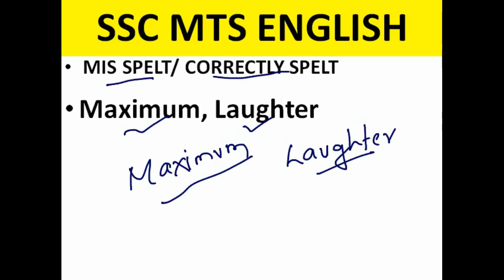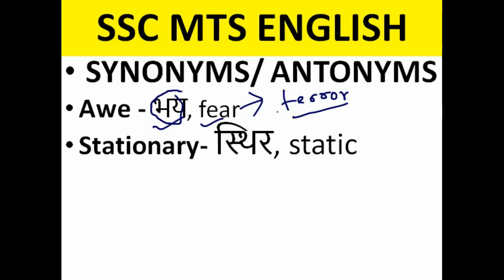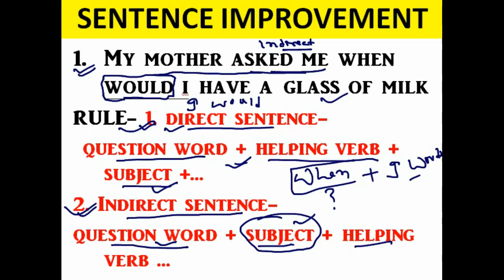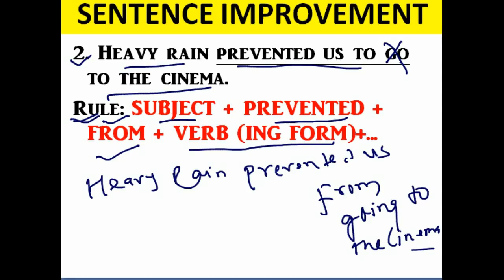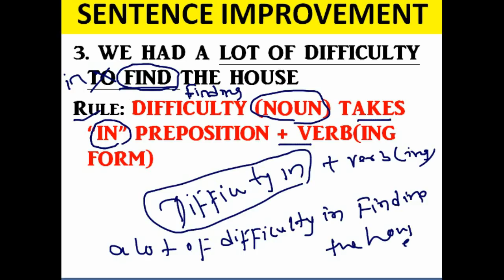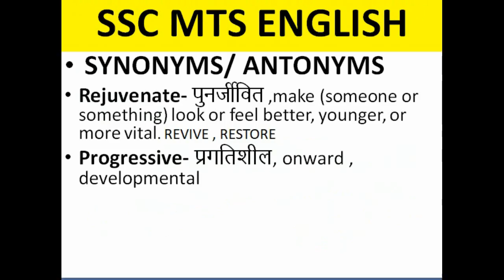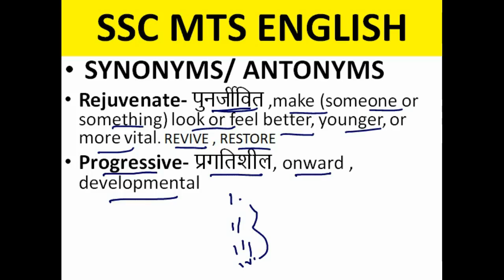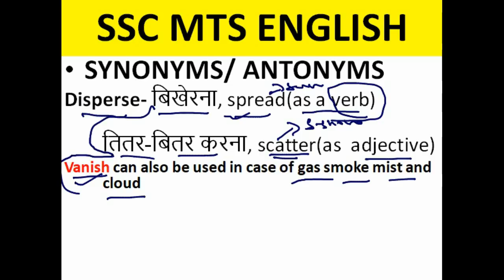SSC MTS 2017 TIER-I || 20-09-2017 || All Shift || ENGLISH QUESTIONS